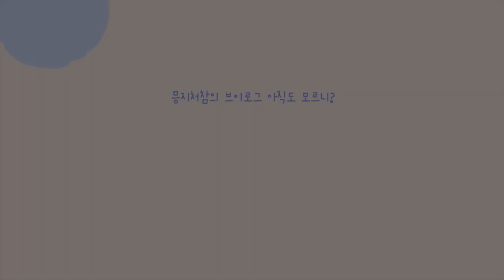[알바로그] 알바VLOG #10 오늘 클뚜마뚜인데 다들 뭐해요? 전 놀러갈게요 이만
벌써 12월 25일 성탄절이네요! 성탄절이라는 것은 2021년도 얼마 안 남았다는 이야기겠죠. 저는 오늘 친구랑 만나서 머리도 하고 맛있는 것도 먹으러 갈 예정입니다. 크리스마스 영상도 올릴 예정이니깐 잘 봐주세요!!
아 그리고 제가 편집할 때 감기몸살이 왔어가지고 여러분들도 꼭 조심하세요! 몸 안 좋으면 자기만 손해입니다 ㅜ.ㅜ 여러분들 꼭 건강하세요!!

🙄 11:37 딸기스무디가 아니라 딸기쉐이크에염